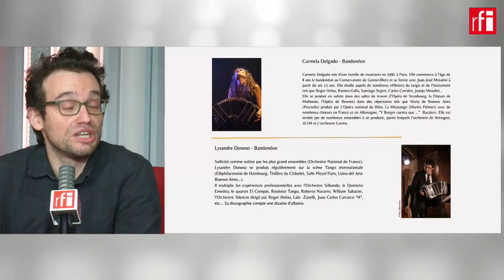"Octetology", homenaje al Octeto Buenos Aires en el centenario de Astor Piazzolla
El próximo mes de abril se presentan en el Teatro de la Ville de París el octeto de tango Octetology, fruto de la unión de dos formaciones, el Quinteto Emedea y el Cuarteto Lunares, como homenaje al ya mítico Octeto Buenos Aires de Astor Piazzolla.
Para hablarnos de Octetology y de sus trayectorias en el mundo de la música, tenemos hoy con nosotros a tres de sus miembros: el violinista y arreglista  Mathias Naon y los bandoneonistas Carmela Delgado y Lysandre Donoso.